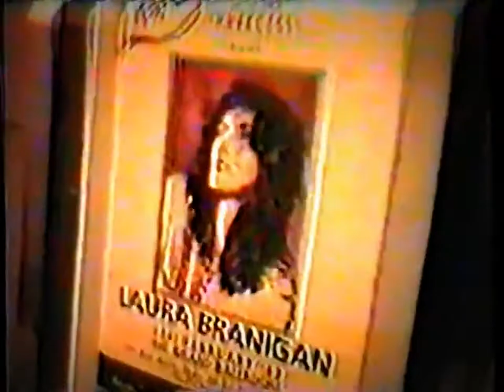Laura Branigan - '9 All Melody' Promo - Kuala Lumpur, Malaysia (1993)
NEW VIDEO! - Sharing with all of you a great promo video with exclusive images of Laura Branigan and a interview for a local media we guess is "All Melody & TV Previews" during her stay at the Kuala Lumpur City's Crown Princess Hotel in Malaysia (February 1993). This very rare and pretty video shows Laura arriving at Subang International Airport on February 19 and getting on a vehicle to go to the hotel. Then several moments of her at the hotel delighting the varied food, touring the solarium, enjoying the great view that it offers of the city. She looks humble, funny, shy and even fragile when she is offstage but she becomes quite the opposite when is in her "safe place." You can see that when she is onstage belting out the powerful ballads "Ti Amo" and "Power Of Love". Also there's an adorable moment of Laura playing with a little child and a final greeting looking at the camera. An always lovely person! That was how she was and why we love her so. Enjoy!.

* Very special THANKS to Michael Augustine Reed for this invaluable contribution. I LOVE SO MUCH this clip. Thank you!